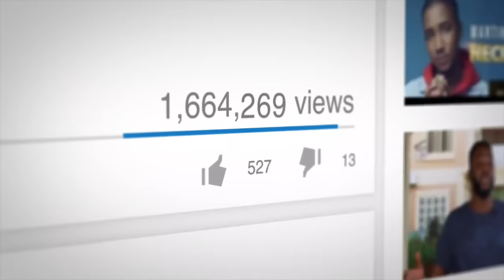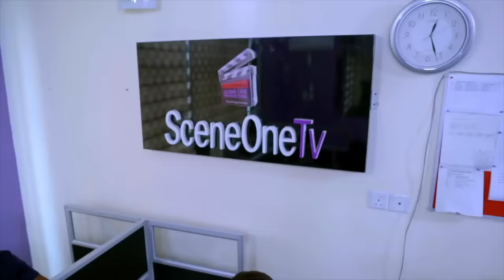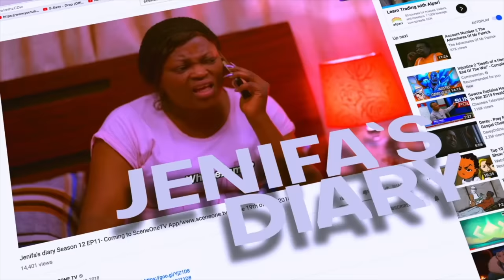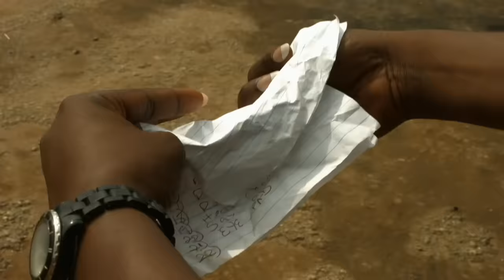Jenifa's Diary S2EP4 – TIT FOR TAT | Funke Akindele, Toyo Baby, Kiki, Sege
TIT FOR TAT: Mercy’s lies and deceit finally catches up with her when her pretentious ways are exposed.

Or